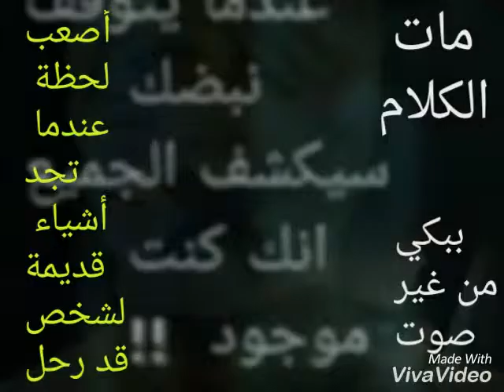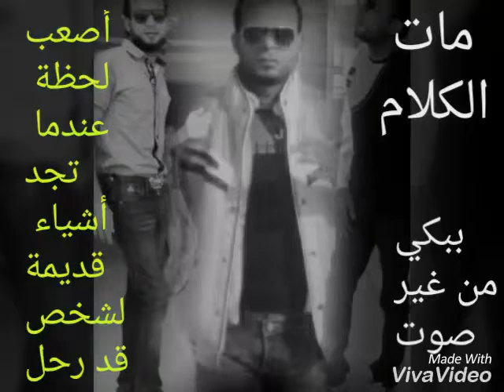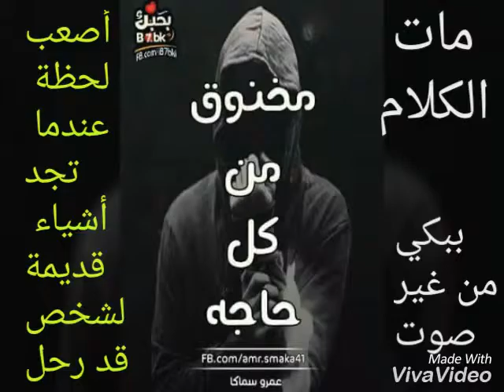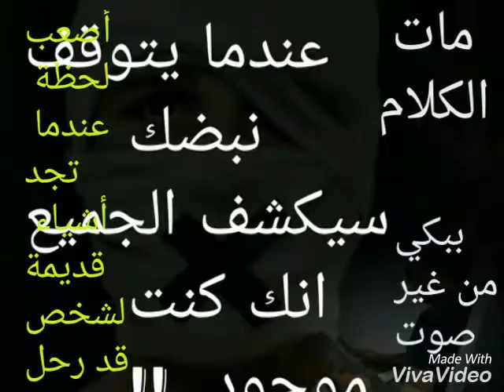رمضان رجب مع تحيات صاحب القلب الجريح7